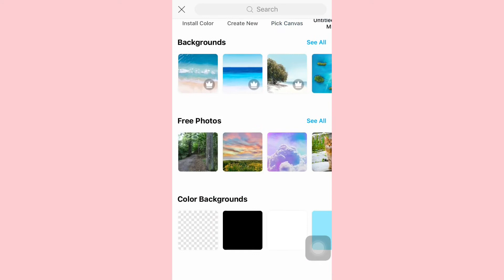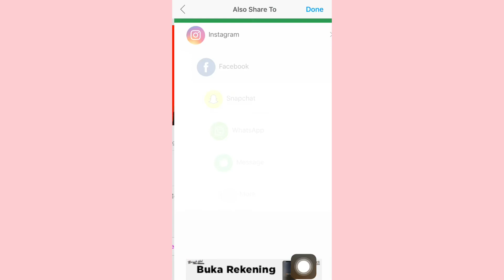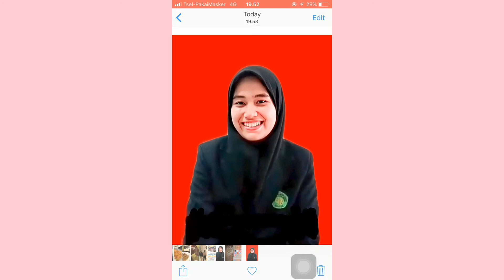CARA MENGGANTI BACKGROUND PAS FOTO FORMAL TANPA HARUS KE STUDIO DAN HANYA PAKAI SMARTPHONE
Hai temen temen! video kali ini aku  berbagi tutorial cara mengedit background foto hanya dengan smartphone. Kalian hanya butuh picsart loh! Ini bisa untuk editing foto formal jugaa

Aplikasi edit video : inshot versi 1.43.2
Aplikasi edit thumbnail : picsart dan phonto